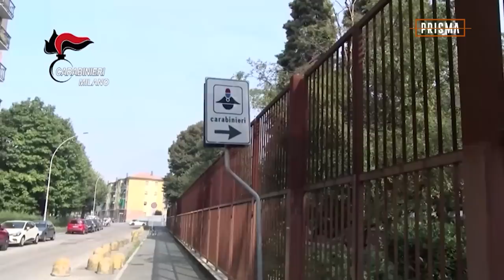Prisma: IL DELITTO ALICE NERI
Ospiti: Mauro Valentini, Giornalista e Scrittore, Virginia Ciaravolo, criminologa